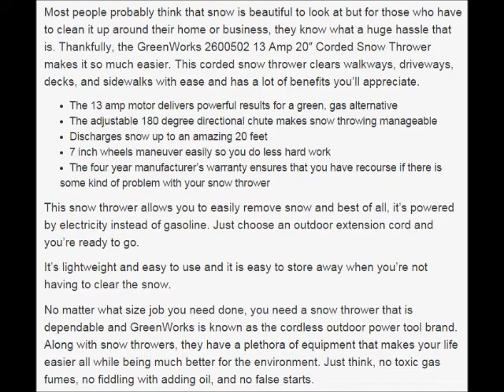GreenWorks 2600502 13 Amp 20 Corded Snow Thrower Nice!!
Get The Best Price Here!
Most people probably think that snow is beautiful to look at but for those who have to clean it up around their home or business, they know what a huge hassle that is. Thankfully, the GreenWorks 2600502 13 Amp 20″ Corded Snow Thrower makes it so much easier. This corded snow thrower clears walkways, driveways, decks, and sidewalks with ease and has a lot of benefits you’ll appreciate.

The 13 amp motor delivers powerful results for a green, gas alternative
The adjustable 180 degree directional chute makes snow throwing manageable
Discharges snow up to an amazing 20 feet
7 inch wheels maneuver easily so you do less hard work
The four year manufacturer’s warranty ensures that you have recourse if there is some kind of problem with your snow thrower
This snow thrower allows you to easily remove snow and best of all, it’s powered by electricity instead of gasoline. Just choose an outdoor extension cord and you’re ready to go.

It’s lightweight and easy to use and it is easy to store away when you’re not having to clear the snow.

No matter what size job you need done, you need a snow thrower that is dependable and GreenWorks is known as the cordless outdoor power tool brand. Along with snow throwers, they have a plethora of equipment that makes your life easier all while being much better for the environment. Just think, no toxic gas fumes, no fiddling with adding oil, and no false starts.